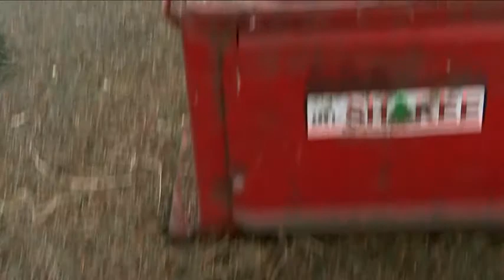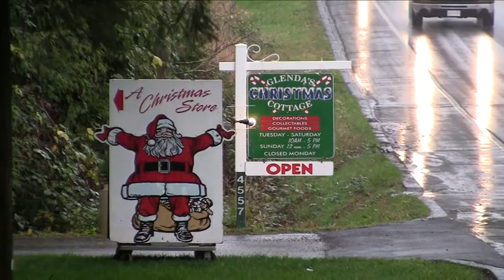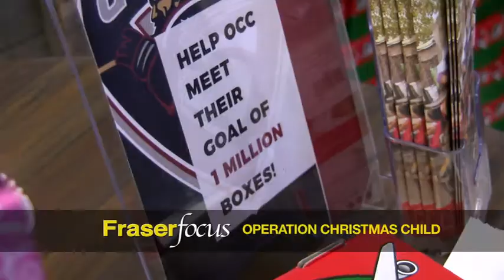Fraser Focus EP138 OCC Giant Toy Drive, Gift Giving, Student of the Week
Videographer Dean Atwal goes Christmas Tree chopping, Leah Bolton goes Spruce Collective to find the best way to decorate that tree, and she also meets a new student of the week.